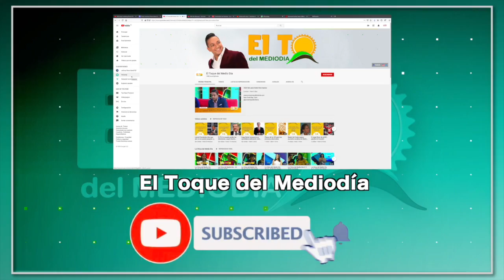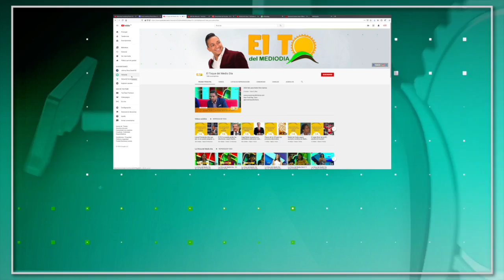EL GUERRERO NEGRO (MILLONETA)